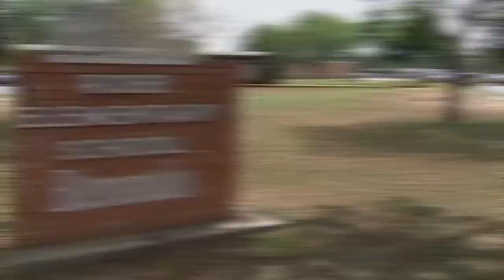Highland Park mayor, Illinois senator call for assault weapons ban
Raquel Martin reports from Washington, D.C., on July 20, 2022.